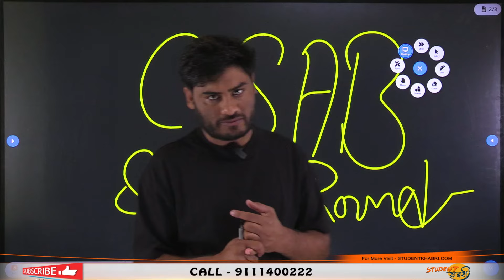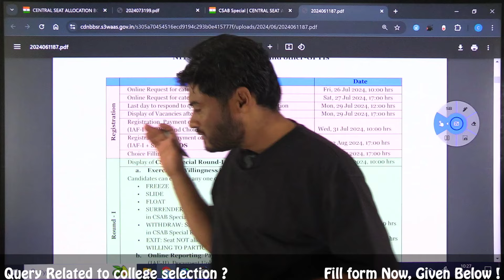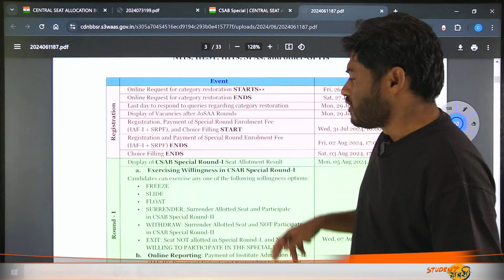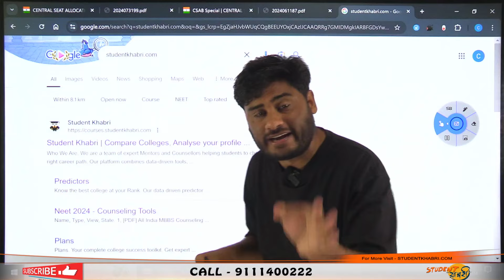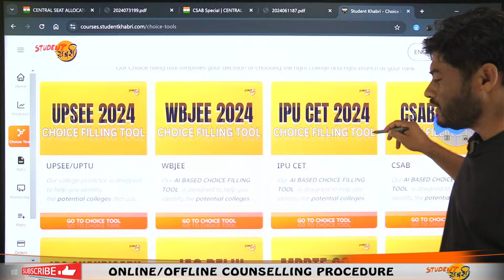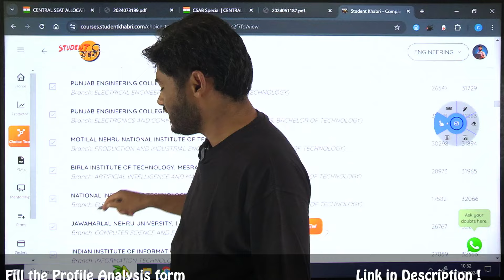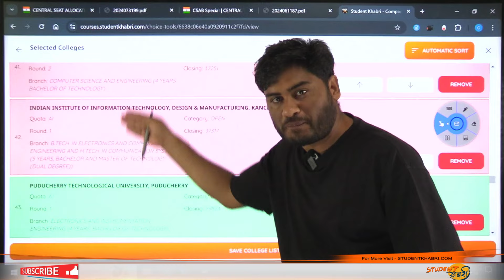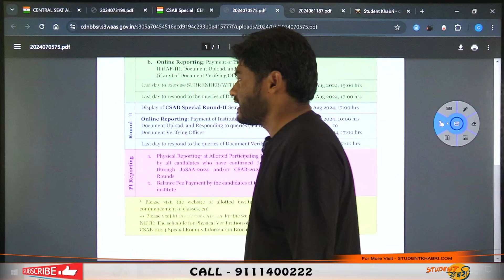Big Update : CSAB Counselling 2024 Seat Vacancy Out |13.5 K SEATS VACCANT || NITs/IIITs/GFTIs cutoff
Get the latest update on CSAB Counselling 2024 seat vacancies! Over 13.5K seats are vacant in NITs, IIITs, and GFTIs. Don't miss out on this important information for your college admissions!

csab 2024
csab counselling bet choice filling order
csab counselling
csab 2024 counselling
csab cutoff 2024
csab 2024 cutoff